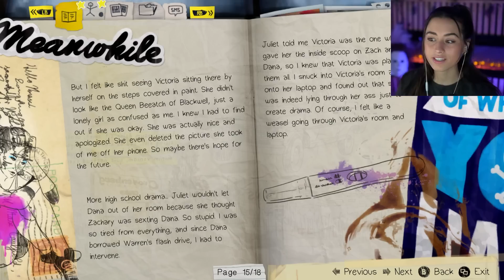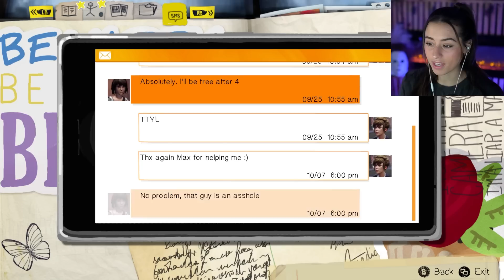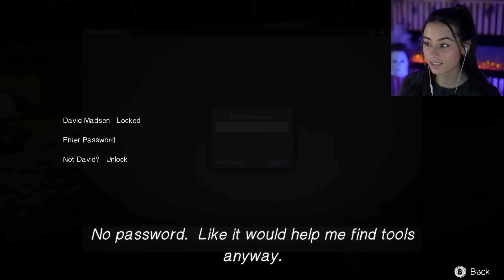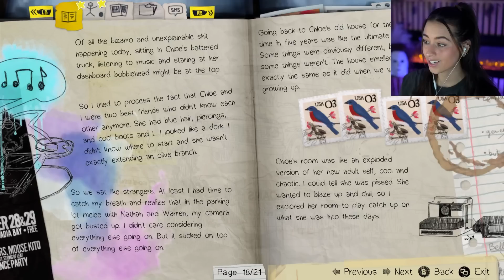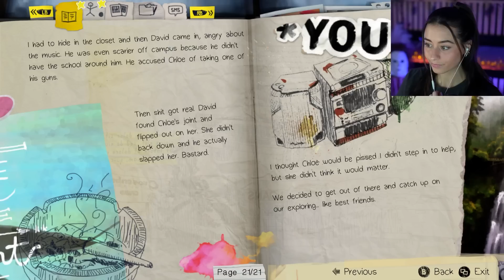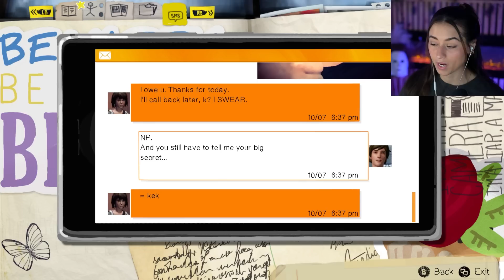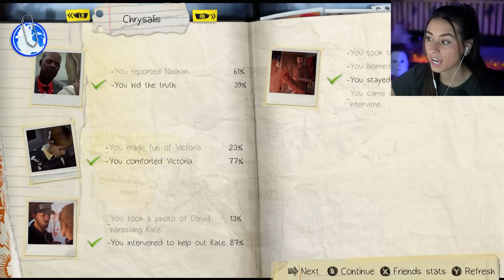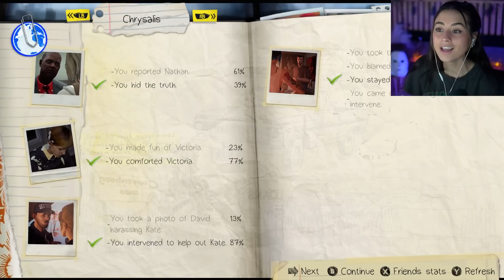Let it Snow, Let it Snow | Life is Strange Remastered | Pt.3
Super quick episode and a finish to episode 1, but wow was it good! I finally am finding myself creating emotional ties to characters and it's only just the beginning... I hope y'all enjoyed this mini episode!